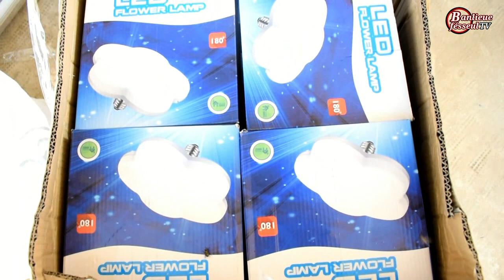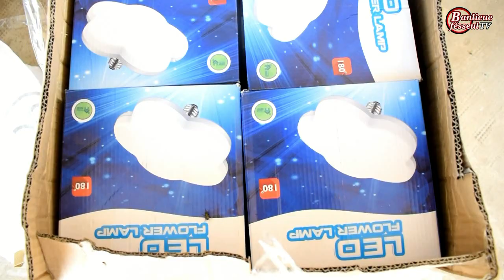Eclérage du centre commercial de guinaw rail nord Phase 2